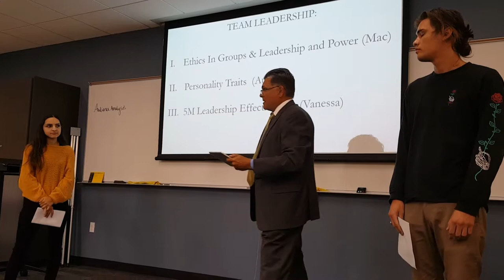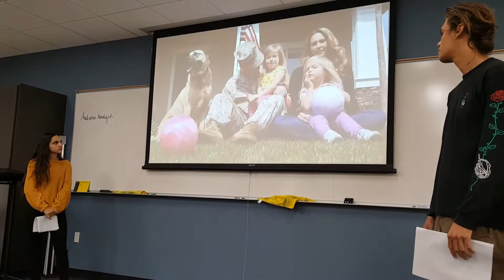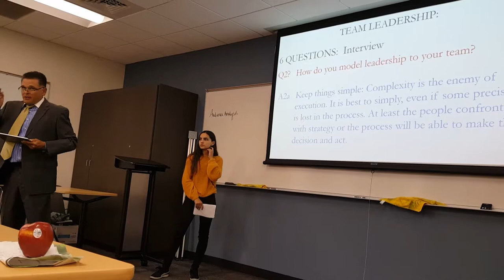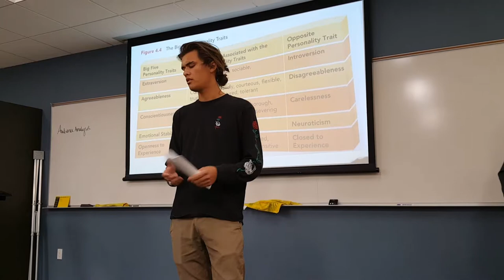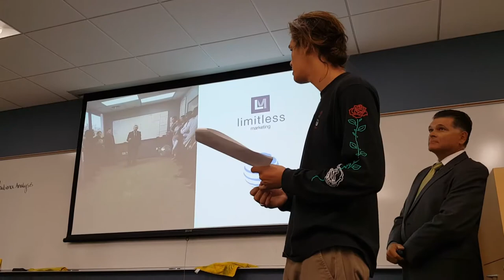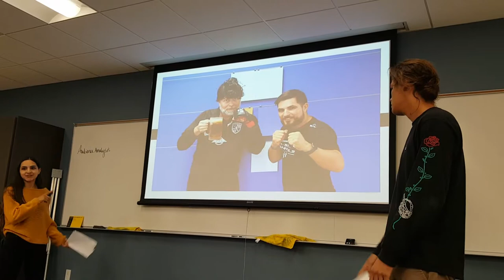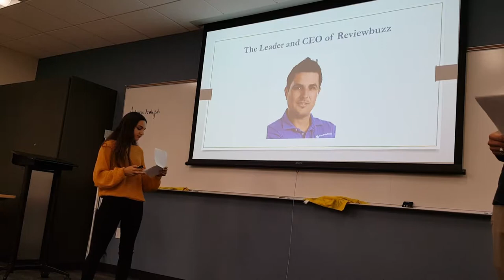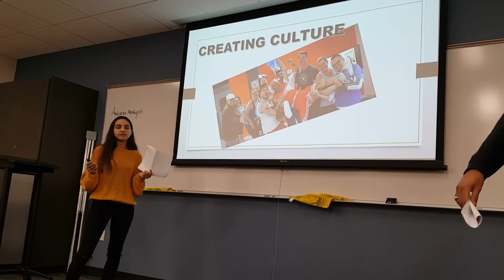Leadership Presentation - Group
Mira Costa College - COMM 106